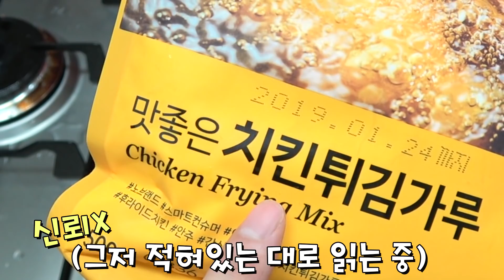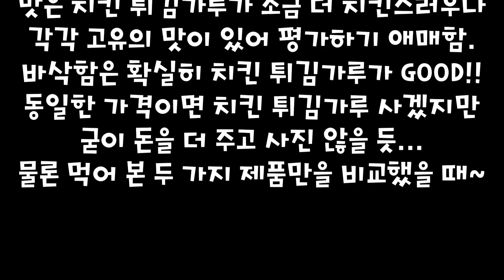물구나무 치킨먹방 도전ㅋㅋㅋ 치킨vs치킨!! 치킨가루로 닭을 튀겨먹으면 더맛?? 노맛???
냉장고를 튀겨라 막바지네요!! 그냥 튀김가루VS치킨튀김가루!!!
과연 어떤 가루로 튀긴 닭가슴살이 맛있을까요???
하... 이러려고 닭가슴살을 산게 아닌데. 그렇다면!!